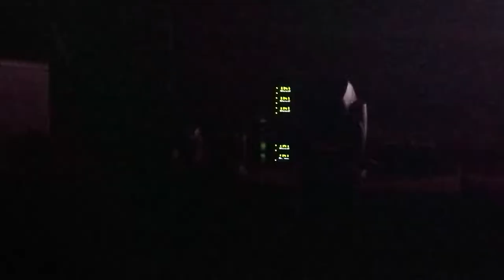Back & Forth 4.0 11